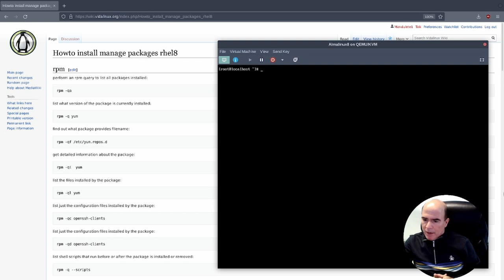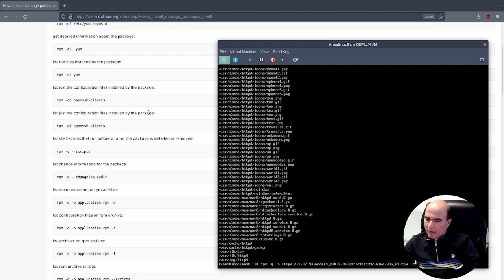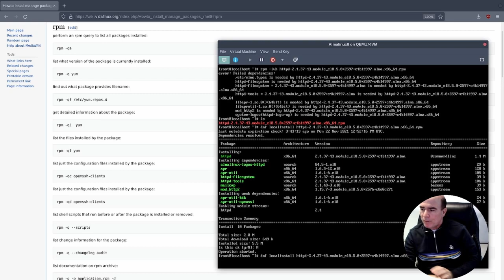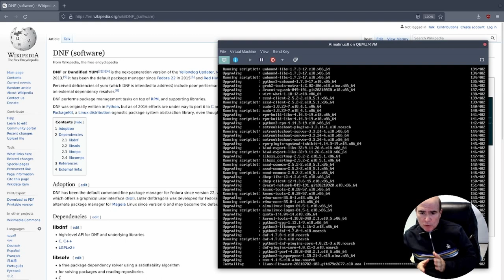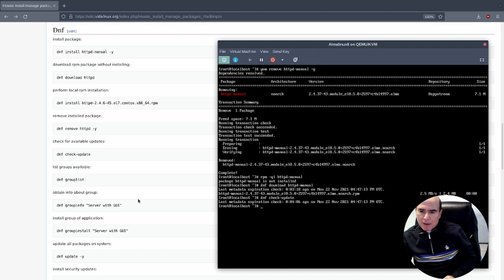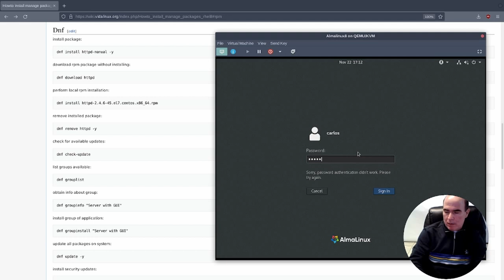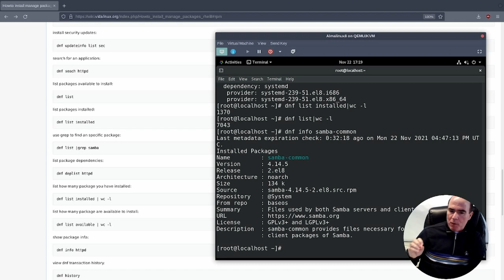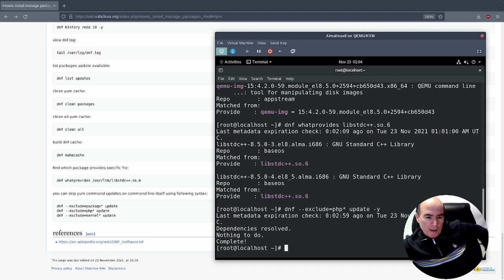Howto manage or install packages on RHEL8 | Como instalar o manejar paqueteria en RHEL8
En este video te enseñamos como instalar, remover y actualizar paqueteria en el sistema RHEL8.